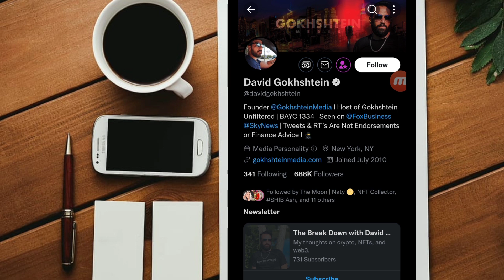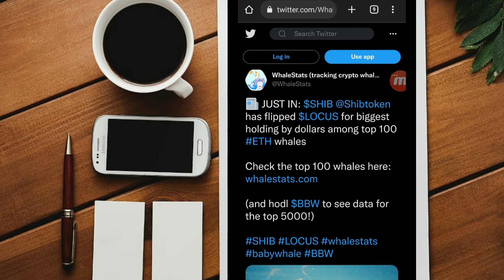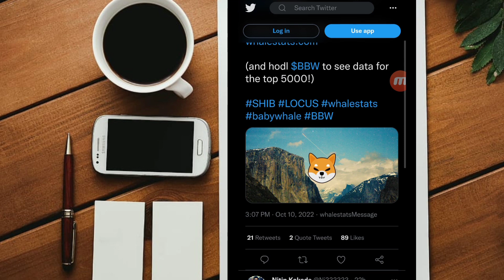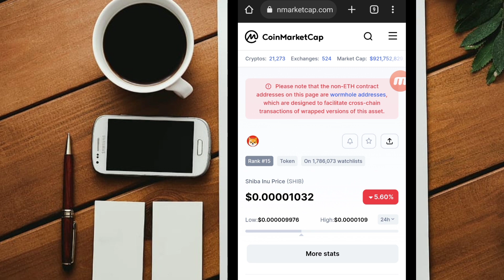SHIBA INU BIGGEST HOLDING || THIS IS EPIC 🔥